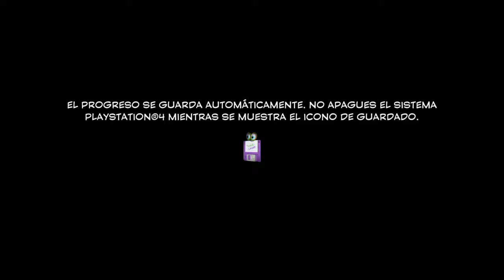Yooka-Laylee: Galaxia Galeón Parte 3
Yooka-Laylee